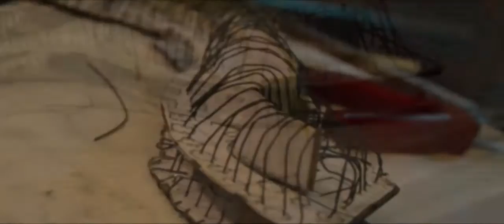Design 5 Model M.Z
From A t.o Z